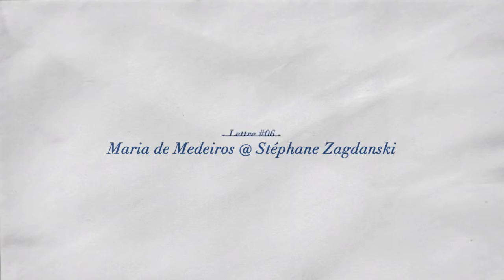Lettre 06, Maria de Medeiros à Stéphane Zagdanski